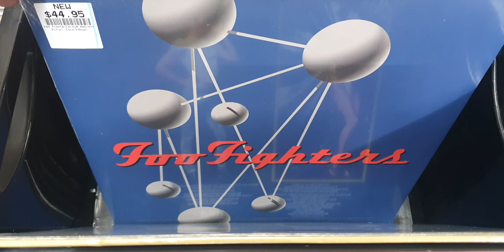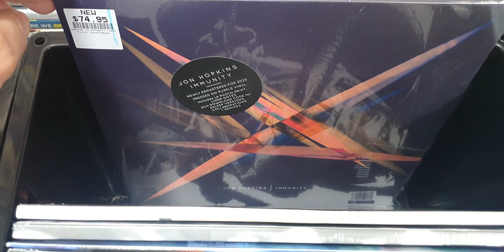LP Arrivals March 13th 2024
‎@VinylCountdownNZ Used LP Arrivals March 12th 2024